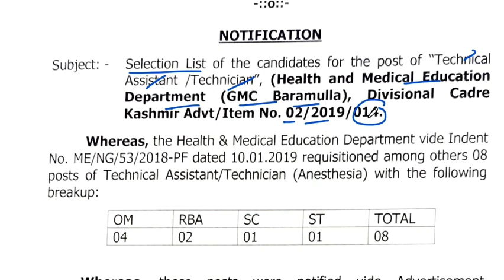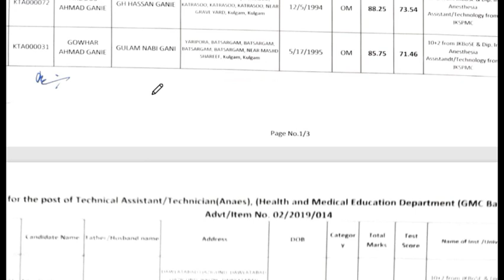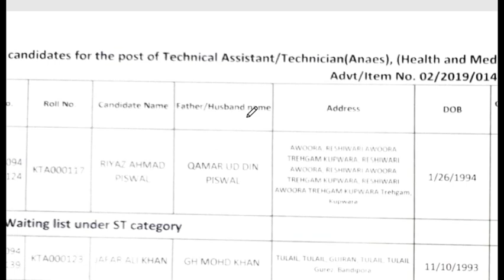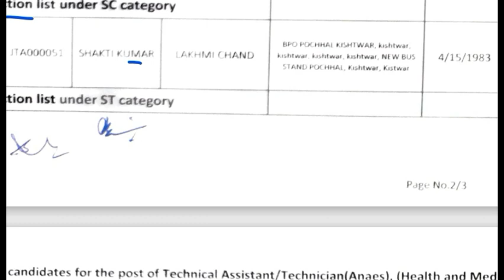JK SSB Selection List